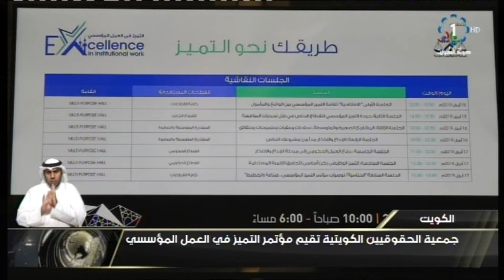جمعية الحقوقيين الكويتية تقيم مؤتمر التميز في العمل المؤسسي